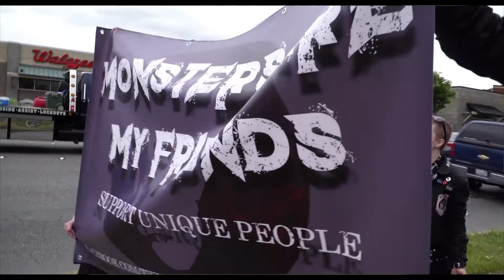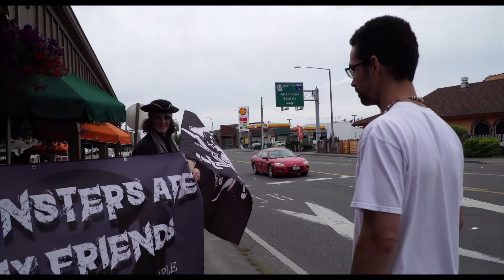Behind the Scenes - Monsters Make a Difference (2017)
We talk about several things about the Monster walk. From what was originally planned, complications, highlights, and what to expect next year including costume contests and maybe even convincing Misha Collins from Supernatural to pay us a visit.